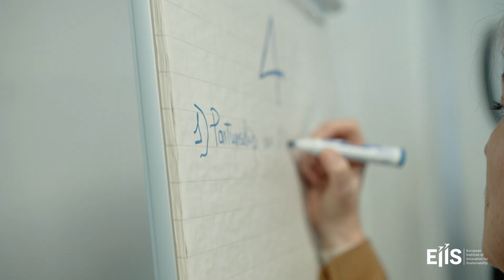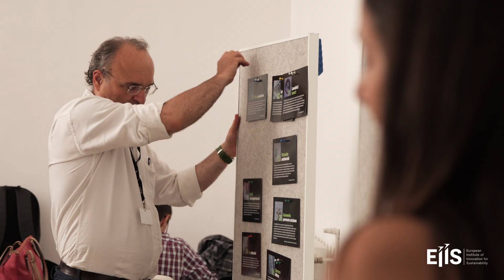Manager della transizione Ecologica Certificate Program - On-Site Experience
Dalla teoria alla pratica
Grazie al contributo del nostro partner Procter & Gamble, alla fine del percorso formativo, tutti i partecipanti hanno vissuto un’esclusiva esperienza On-Site durante la quale è stato possibile toccare con mano gli argomenti studiati durante il corso.